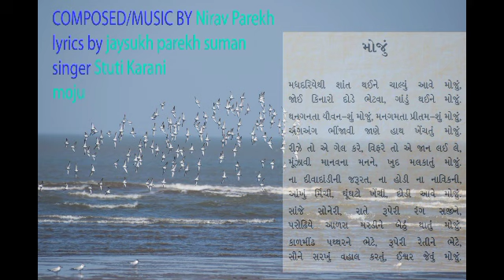મધદરિયે થી શાંત થઈને ચાલ્યું આવે મોજું, kutchi song composed sung and written by kutchi artist.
just add your feelings and you will find divine very cool silent and peaceful song..kutchi artists.composed and music by nirav parekh written by jaysukh parekh suman and singer stuti karani jani of mandvi kutch.pl.give little time.
મધદરિયે થી શાંત થઈને ચાલ્યું આવે મોજું,
જોઈ કિનારો દોડે ભેટવા ગાંડું થઈને મોજું.
૧૦૦% સ્વદેશી કચ્છી!!!
મારા શબ્દ.નિર નું કમ્પોઝીશન અને સંગીત.ને આપણા કચ્છની જ સ્તુતી કારાણીનો રેશમી અવાજ. બે મિનીટ સમય કાઢી આંખો બંધ કરી ઇયરફોન થી સાંભળૉ.ફ્રેશ થઈ જશો.મજા પડશે એકદમ કુલ.દરિયા કિનારે ઊભા હો તેવું!!મને લાગે છે ..